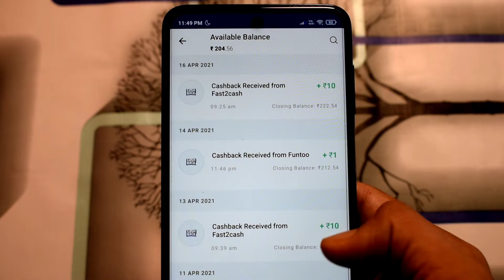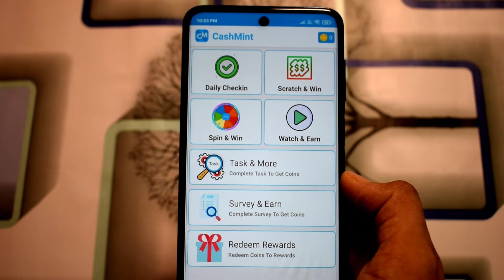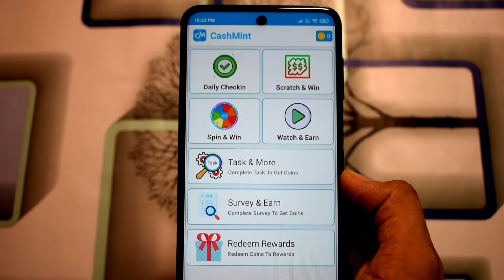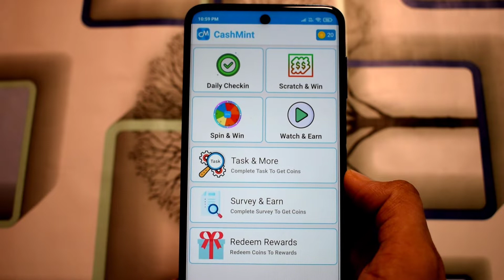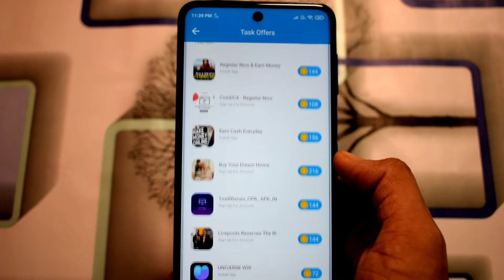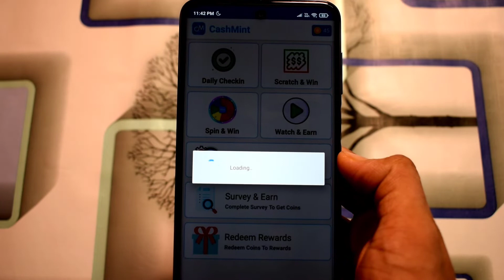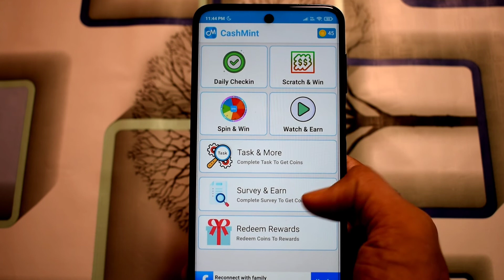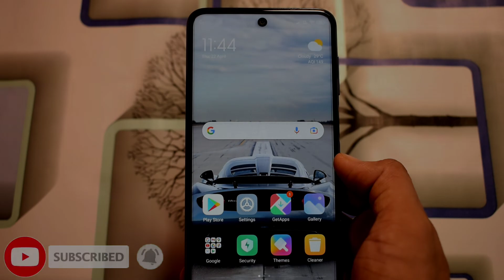Earn Money Online | 2021 New Simple Earning App | Redeem ₹1 | Paytm Cash Kaise Kamaye | Tec Harsh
Some Queries :-

Refer Code :-  o7pEG2 / O7PEG2

Dekho Dosto Maine Iss Video Me Aapko 2021 Ki Ek Simple Earning Application Ke Bareme Bataya Hai Jisme Aap Spin Kar Ke Scratch Kar Ke Apps Ko Install Kar Ke Videos Dekh Ke Or Refer Kar Ke Daily Free Paytm Cash Ki Earning Kar Sakte Ho

1.Apps to earn paytm cash daily
2.Best earning app 2020
3.Best self earning app
4.New self earning app
5.New app to earn paytm cash
6.Money making app
7.Free paytm cash
8.Paytm cash
9.Earn paytm cash
10.Apps to earn money

Harsh Verma Owner Of ( Tec Harsh ) YouTube Channel

Guys Agar Aap Ko Meri Video Pasand Aayi Or Agar Aap Ko Aise Hi Earnings , Loot , Paytm Cash Earning App & App Loot Se Related Videos Dekhna Pasand Hai Toh Meri Video Ko Like , Share Or Mere  Channel Ko Subscribe Kar K Bell Icon Ko Press Karna Na Bhule.